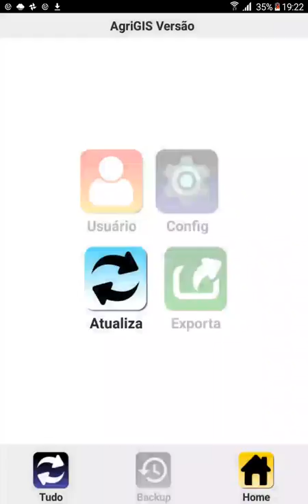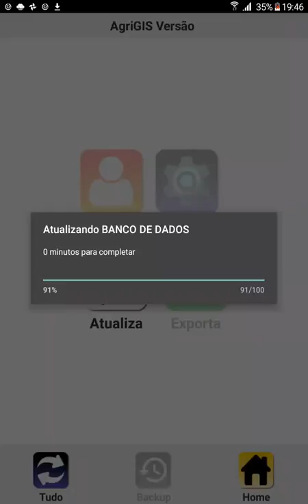Tutorial AgriGIS 3 - Atualizando Dados (Completo)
agrigisTutorial03 01a.mp4
Filmagem Tony Gil
Produção 1Filmes